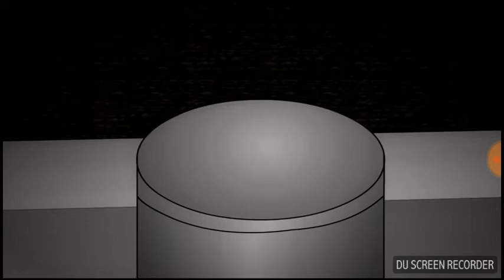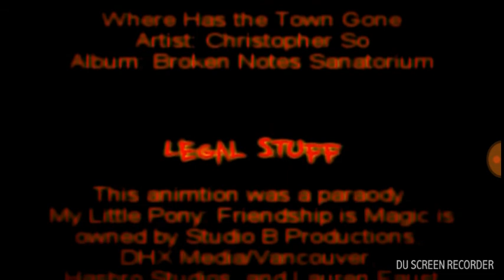Pinkie pie is killing oh shit!!!!!😭😭😭 Reaction to cupcakes-the animation graphic content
Another reaction video and it's a scarying one!😥😥😥 So comment like and subsrcibe and someone pls kill this pink bitch